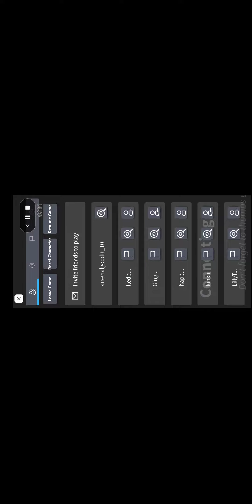roblox what is wrong 🙄